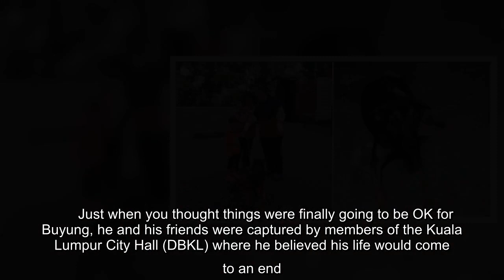Meet Buyung: An Abused But Resilient Stray Dog That Walked 25km To Reunite With The Family He Loves